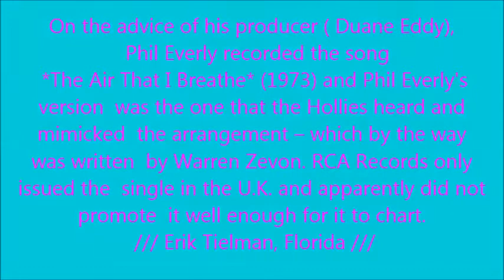the late GREAT ~ Phil EverlY ~ The Air That I Breathe ~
Everly Brothers 4 Everly [ Official Fan Group on Facebook ]